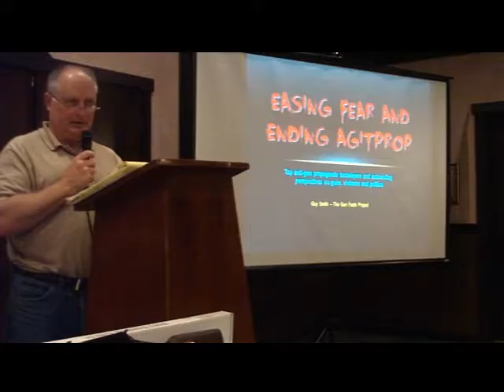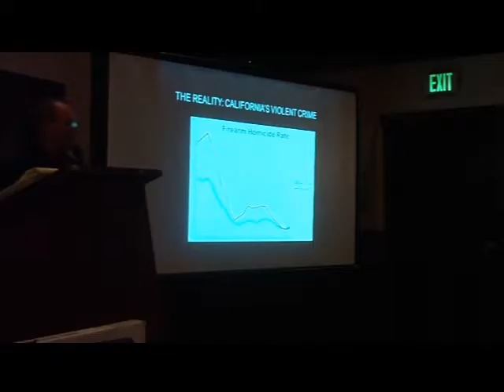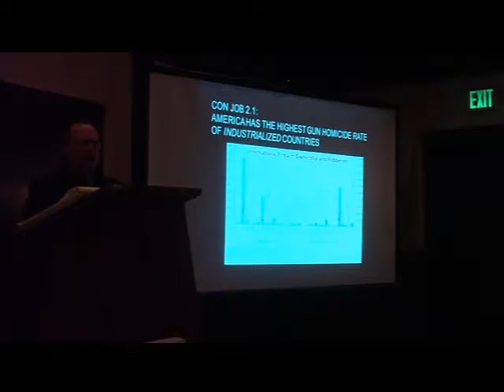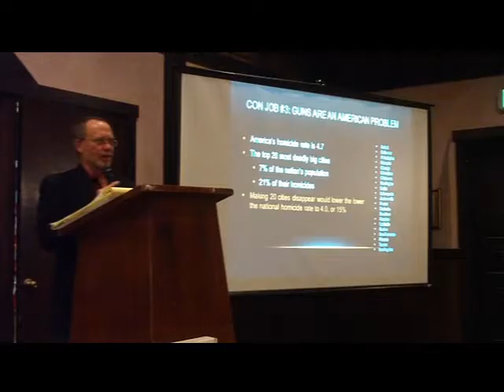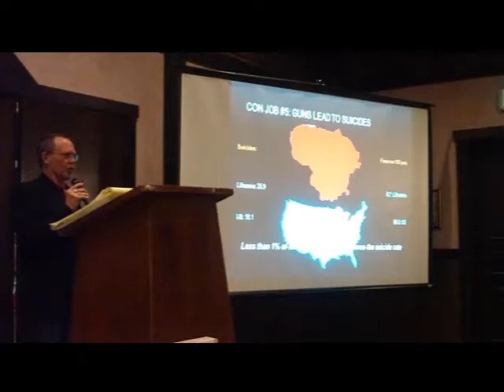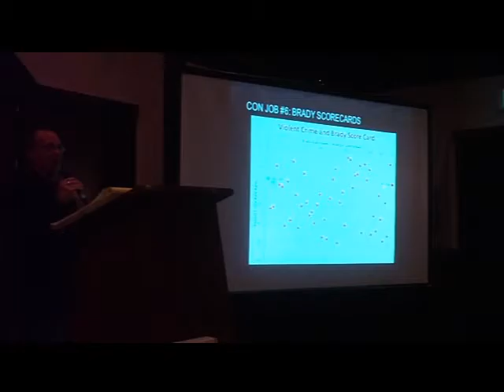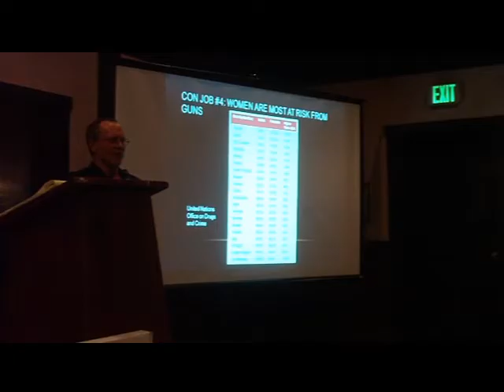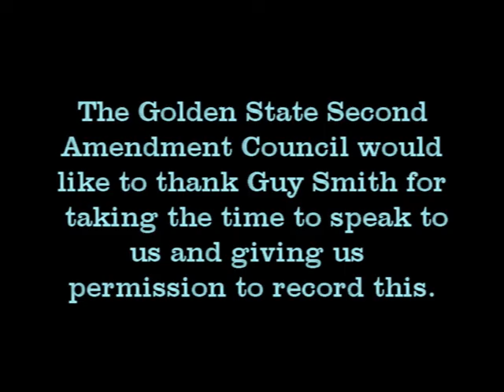Guy Smith speaking at GS2AC November 13 2014